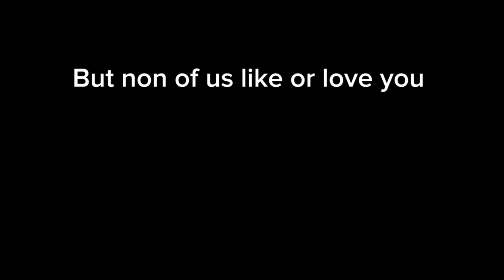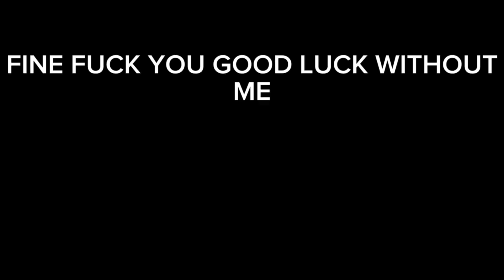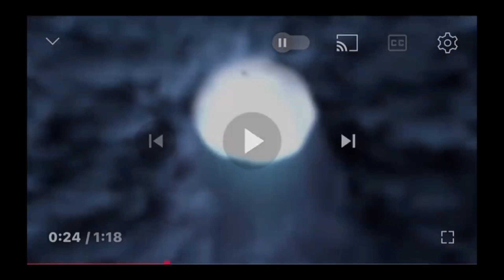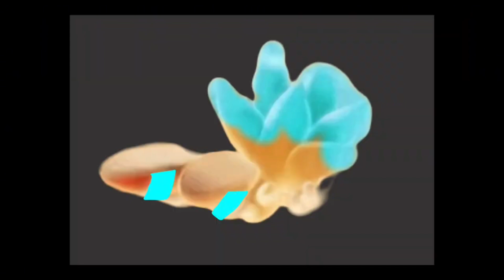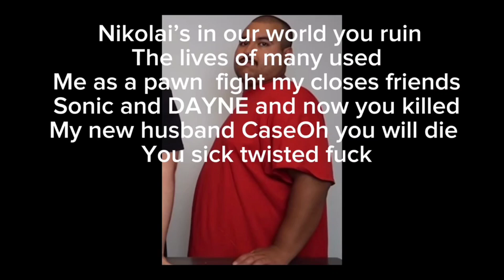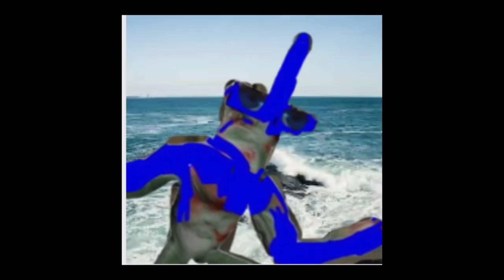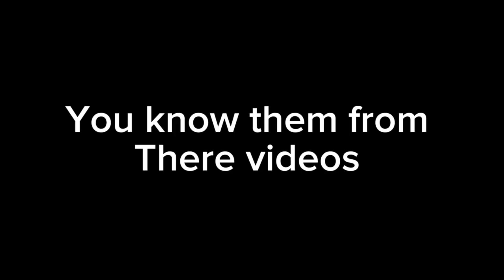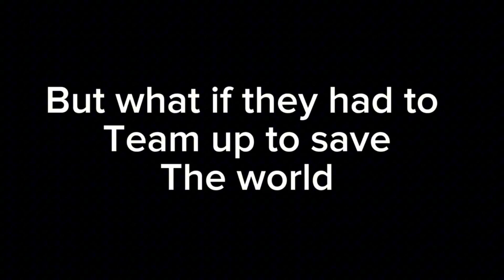EGGMAN'S QUEST FOR THE GOLDEN BOOTY CHEEKS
Mini story summery: OG Eggman found HTA Dayne's world and he's there to find the golden booty so he can donate them for charity, but the evil crew known as HTA (HORRIBLE, TERMINATION, APPLE) and their leader Dayne will do anything to get the treasure for himself and show off money to the homeless kids while not donating, it's up for OG Eggman to save the day with a new blue companion.

@Dayne95 made this film

If you reach the end you can find the true name of the film